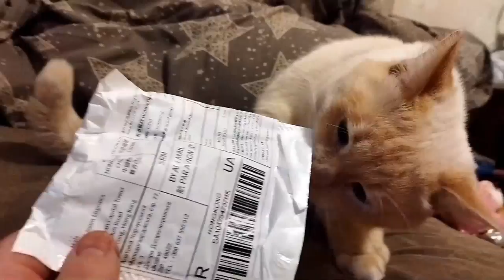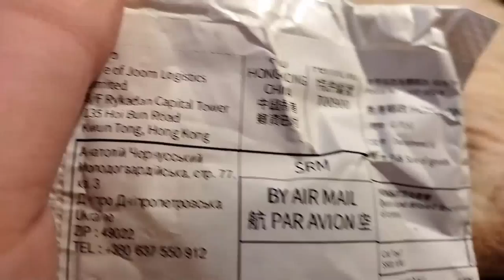Барс употребляет мышку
Обзор посилки из Китая с сайта Джум мышка мягкая игрушка для Кэша